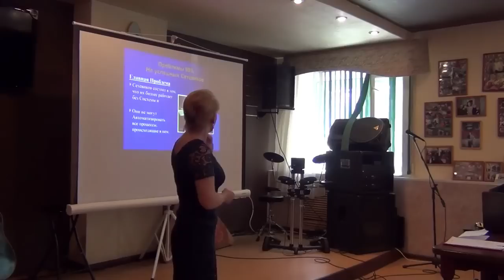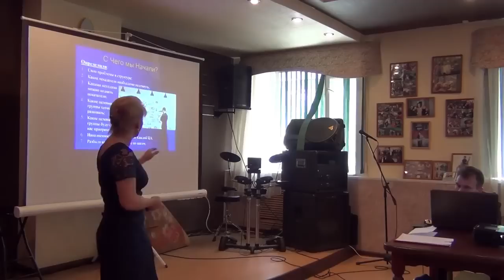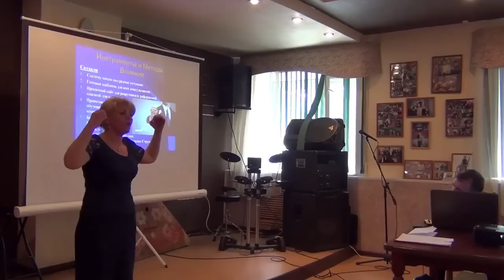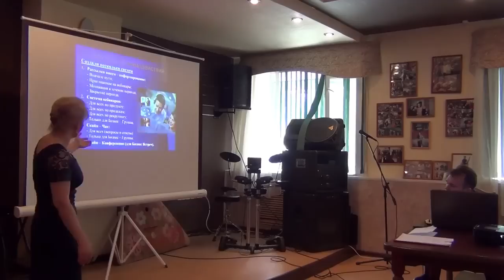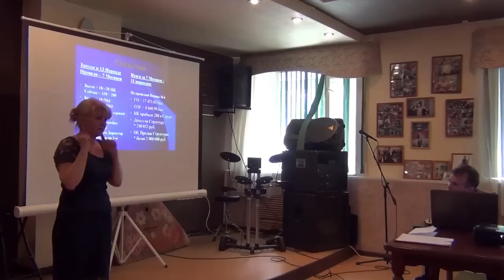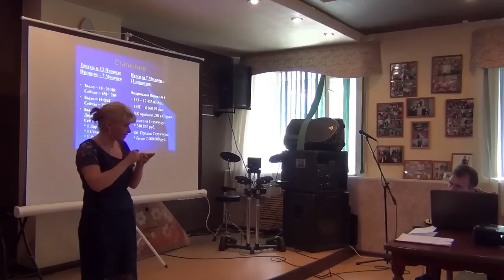Сетевой Маркетинг в Интерете - Работа с Командой на Удаленке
Если Вы хотите строить Сетевой Маркетинг в Интернетe, то Вам необходимо создать систему, которая будет не только рекрутировать людей онлайн, но сопровождать их в автоматическом режиме.

Если Вы хотите научиться построению Сетевого Маркетинга через Интернет, то смотрите подробную информацию